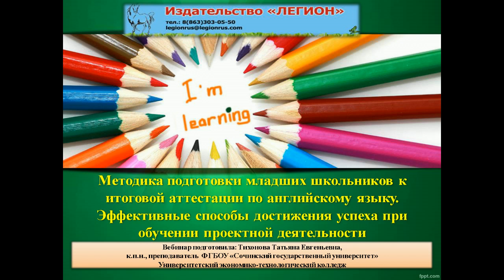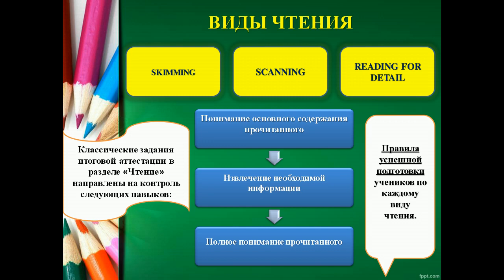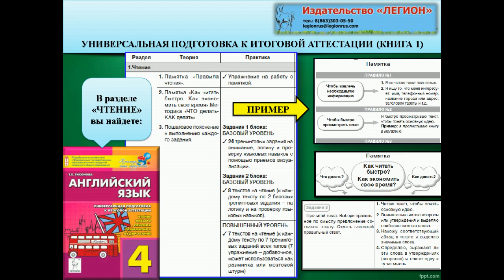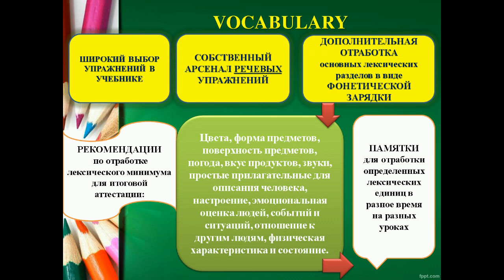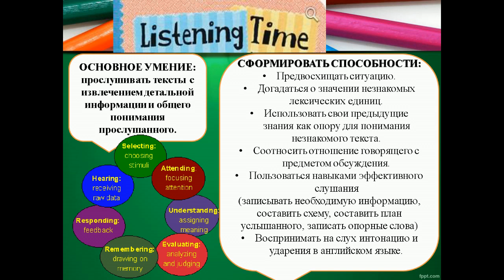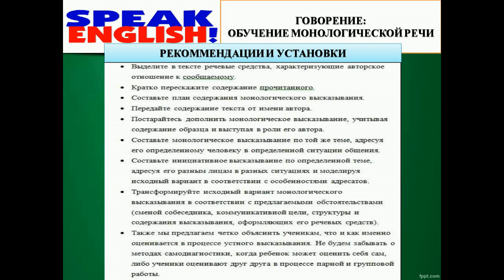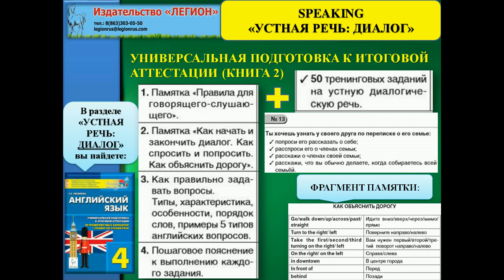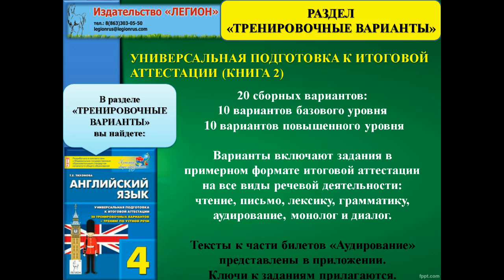Итоговая аттестация младших школьников по английскому языку. Проектная деятельность.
Вебинар "Методика подготовки младших школьников к итоговой аттестации по английскому языку. Эффективные способы достижения успеха при обучении проектной деятельности " (для учителей) проводит Татьяна Евгеньевна Тихонова 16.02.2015